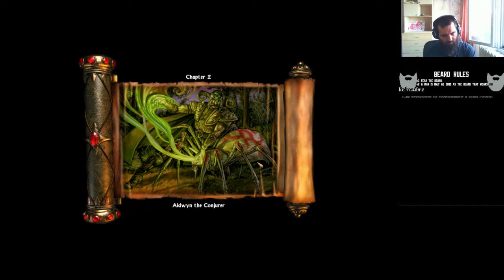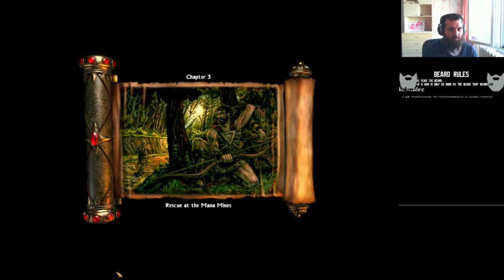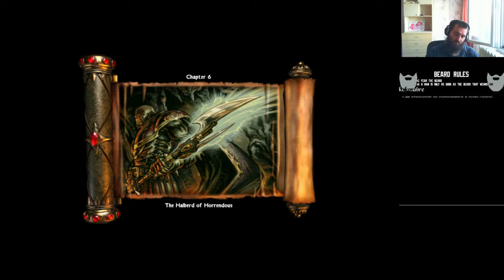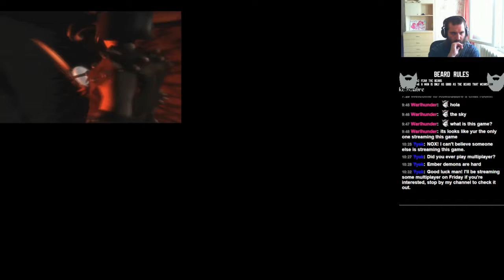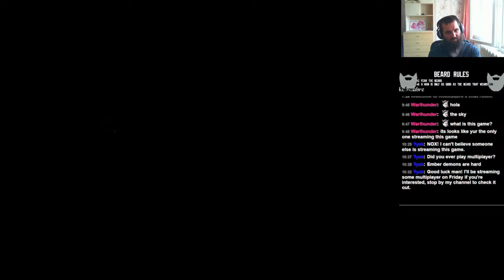Nox - Conjurer playthrough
Recorded from my stream.
Completing Nox from start to finish with conjurer with here and there some fails.